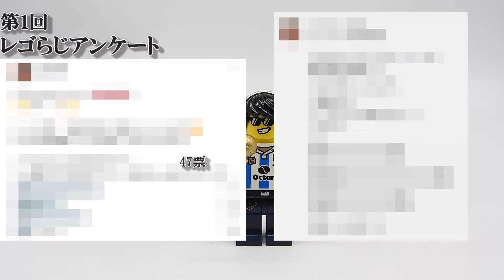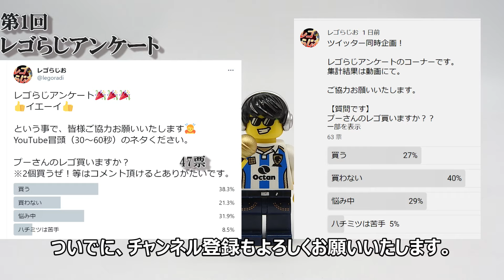レゴ くまのプーさん【発売決定緊急企画】 アンケート結果発表 LEGO AIDEAS 21326 Disney Winnie the Pooh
ご協力いただいた皆様、本当にありがとうございました！
投票数は110。こんなに多くなるとは思ってもいませんでした。
引き続き、よろしくお願いいたします。
これ、ミニフィグ最高ですね！
今回公開予定だった、イエロータクシーは後日とさせていただきまっす！